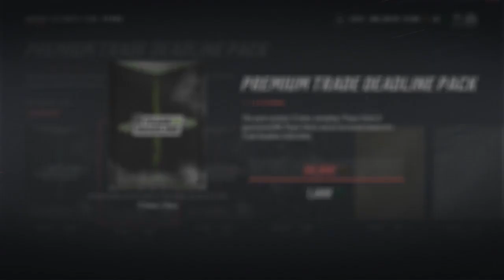NHL 19 | NO RULES SHOOTOUT CHALLENGE! - Pack Discard Shootout Challenge W/ Henrique!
Jens95
Joe Ferlisi
Zach Okum
WolfTheDemon
Spartan200254
Dominic Scutaro
Cole Guyon
BriBri The Hockey Guy
Kyle Cherpak
JETSTER JETSTER
R3AL
Doug Smith

Your support is truly appreciated. Means the world.